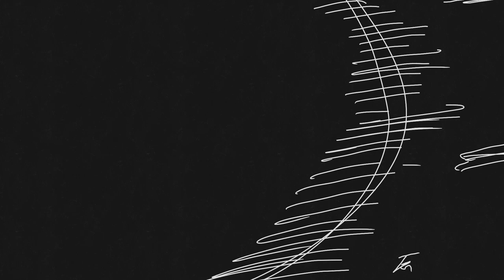【バッテリー】 ─ 攻めと守りのゆるがない絆 ─第1回 iki TENDO / みつゆ × Beleza RYUSEI / ひらのこうた | HAIRCAMP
サロンの顔となり、前のめりの姿勢で道を開拓する”攻めの人”。
それを強固に支え、サロンを地固めする“守りの人”。

攻めと守りのお互いの絶妙な関係性や、化学反応などを対談インタビューでお届けします。

【Z世代の中でも活躍のいきおいが止まらないiki　＆　Bellezaの豪華対談が実現！】

・攻めの星に生まれたRYUSEIさんが、唯一する【守り】の姿勢とは？
・TENDOさんが許せないポイント【大事なところを大事にしなかった】ときって？
・RYUSEIさんお墨付き！　ひらのさんが【悪口を言わない】理由に迫る！
・【相手を120％引き立てるプロフェッショナル】みつゆさんの、確固たる信念とは？
・感動のエンドロール！相方に感謝を贈る「エールレター」

▼クリエーター

桑名真理子
メイク技術者の目線を武器に、美容WEBマガジンの創刊、12年間で延べ1000件以上を担当。
人の魅力にフォーカスする企画が得意。
美容師ライフが豊かになる、ワクワクする景色をつくります。

munico
photo｜movie｜illustration｜animation｜graphic design
美容師と動画制作を主に活動しているクリエイティブチーム。
nao × kiyo 二人のクリエイターによる世界観が重なり合った作品を生み出す。
その不思議な魅力あふれる表現にファンも多い。